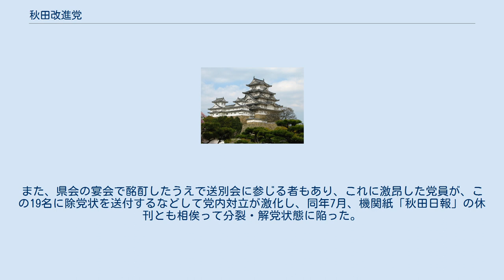秋田改進党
明治時代の政党・会派
秋田改進党（あきたかいしんとう）は、明治時代に秋田県で結党された、自由民権を主張した地方政党。
 朝野新聞記者をしていた大久保鐵作が帰郷し、真契社の成田直衛、麓長治、荒谷桂吉、山田猪太郎、秋田政談会の鈴木喜一らとともに1882年（明治15年）6月に結成した。
6月18日には秋田町寺町の妙覚寺において結党式を挙げている。
 党綱領は、 というもので、機関紙として「秋田日報」を発行した。
県会議員の多くが党員として属し、予算削減、県民負担軽減を唱え、当時の秋田県政界を主導した。
 しかし、県知事の勧誘工作により数名の党員が官吏に転向するなどしていた中、1884年（明治17年）4月25日、筆禍事件によって刑が確定していた「秋田日報」編集人・安藤和風の入檻送別会を開いたが、折しも同日、県会を終了した秋田県会議員団が県知事や県書記官などを招いて宴会を催しており、19名の党員議員が安藤送別会を欠席し、県会の宴会の方に出席した。
また、県会の宴会で酩酊したうえで送別会に参じる者もあり、これに激昂した党員が、この19名に除党状を送付するなどして党内対立が激化し、同年7月、機関紙「秋田日報」の休刊とも相俟って分裂・解党状態に陥った。